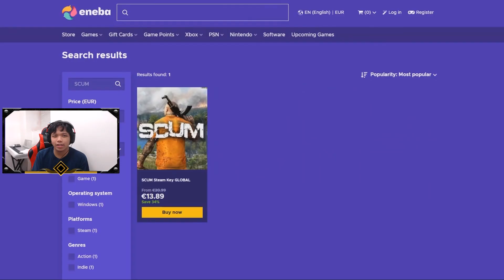The Great Dandelion Show Bonus Episode #2 Reaction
Welcome to my next video, where I do my first reaction video, which is on the most recent episode of The Great Dandelion Show. This guy has some really great edits and I love watching his videos. Enjoy!